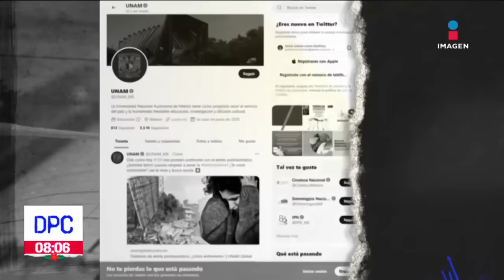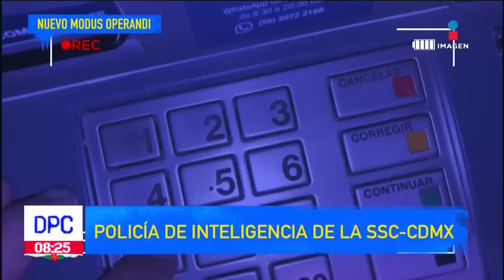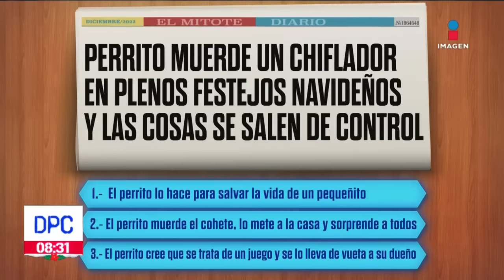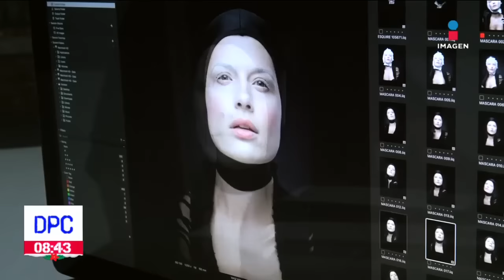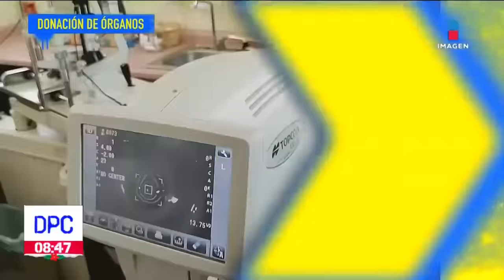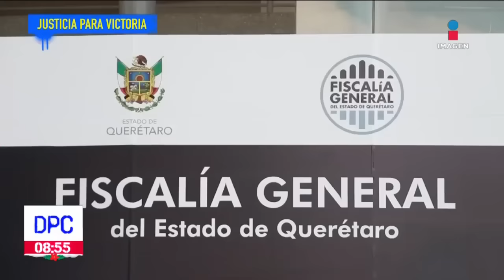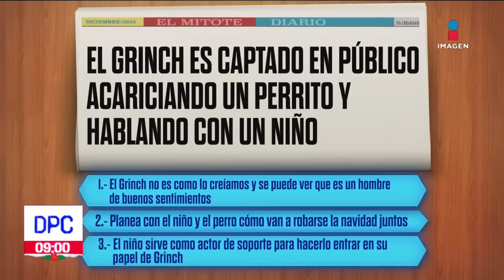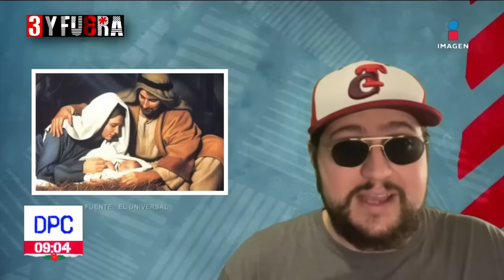De Pisa y Corre | Programa Completo del 21 de diciembre de 2022